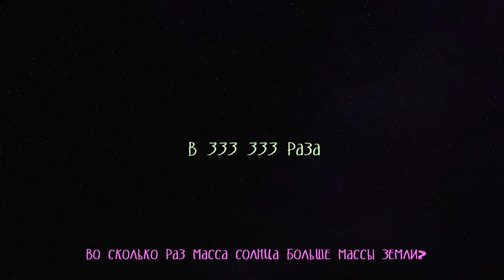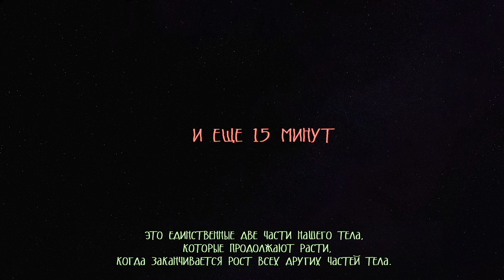ШОУ "ВОПРОСЫ ЗА БАБОСЫ" 5 ВОПРОСОВ ЗА 1000 РУБЛЕЙ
Вы на канале НЕГОДЯЙ TV! Это шоу вопросы за бабосы, мы собрали несколько людей, чтобы задать им по 5 вопросов, за которые они получат 1000 рублей если правильно ответят.
Вопросы несложные, ответить может даже школьник, если ты хотел бы попасть в ролик смотри мои истории в инстаграм, там я анонсирую когда и где будут проходить съемки!

Предлагаю перевернуть мир звука вместе с мощной колонкой Vipe Nitro 200 👉🏽 и принять участие в STREET KARAOKE батле🤙🏻